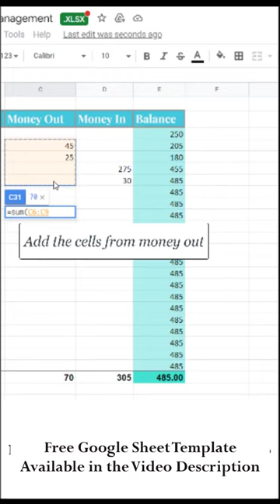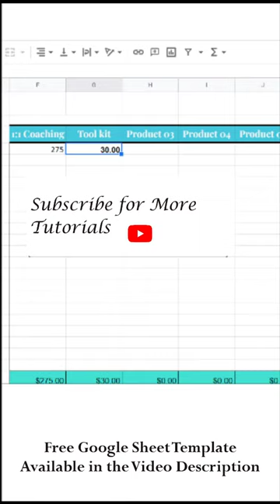A Simple Guide to Managing your Finances with Google Sheets | Short Version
Managing your personal and business finances does not need to be complicated and confusing. The best and easiest way is to start with a completely FREE Google Sheets System. This tutorial shows you exactly how to use Google Sheets to start your bookkeeping journey. This video is useful for both small business owners and individuals who wish to learn how to keep track of their sales and expenses.

The perfect starting point for a beginner.